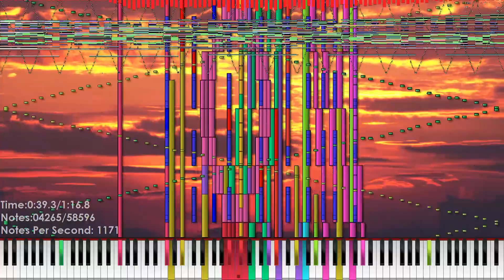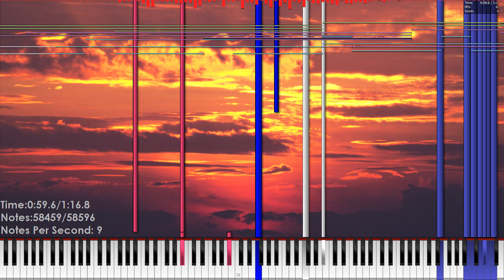[Black MIDI] TSMB2 - Two Hour MIDI | 58K Notes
So TSMB2 decided to make a Black MIDI in only two hours, this is the result. And it sounds great in my opinion!
File name: Two hour challenge.mid
Note count: 58.596 Notes
MIDI author: TSMB2 (The Super Mario Bros 2)
Synth: Keppy's Synthesizer
Soundfont: Z-DocPianoll.sf2
If anything i've used in this video is yours, i'll gladly take down the video if you want me to.